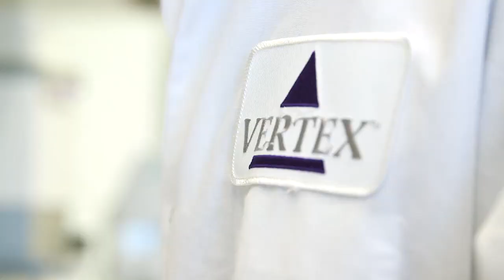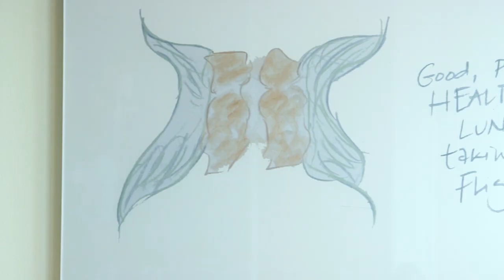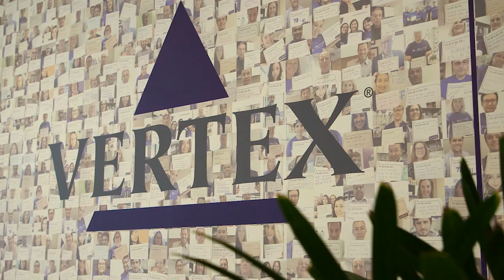2018 Academy of Distinguished Bostonians - Dr. Jeffrey Leiden - Greater Boston Chamber of Commerce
Dr. Jeffrey Leiden, Chairman, President and CEO of Vertex Pharmaceuticals, was inducted into the Academy of Distinguished Bostonians on May 15, 2018 at the Greater Boston Chamber's Annual Meeting. for more information.